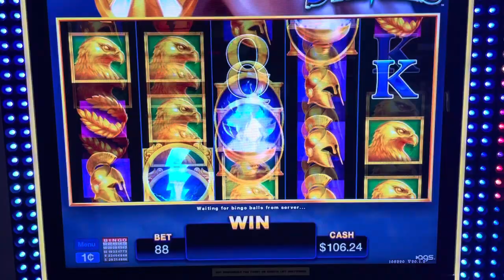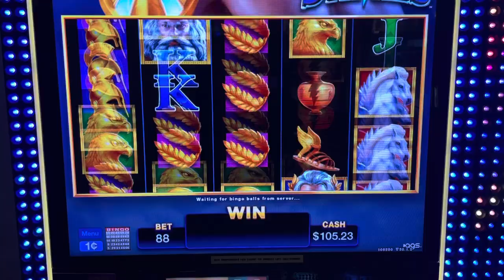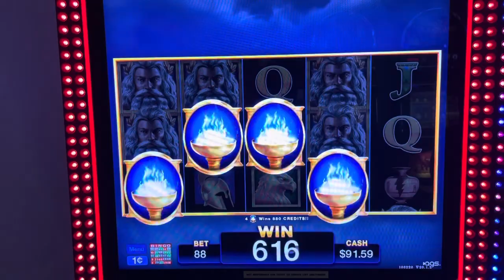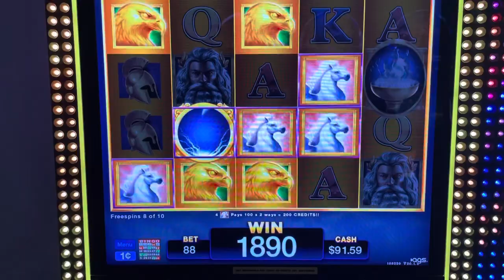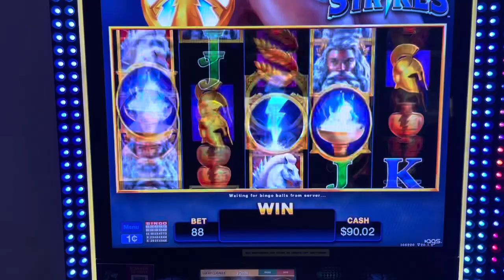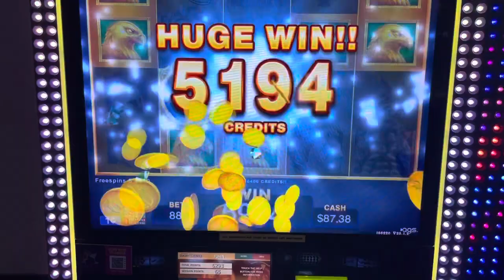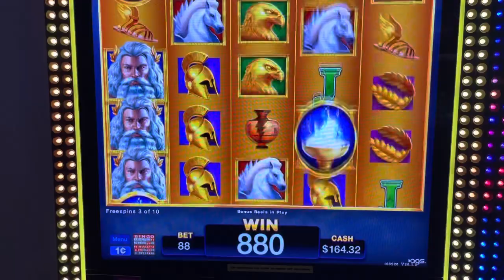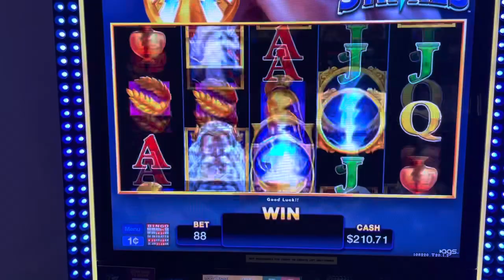Multiple wins playing Olympus Strikes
Playing Olympus strikes in Eagle Pass Texas.